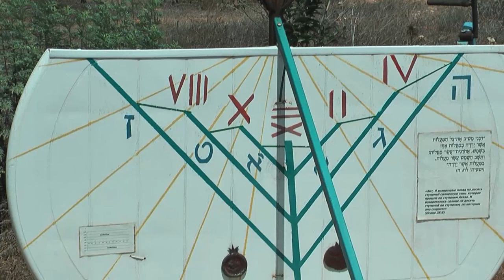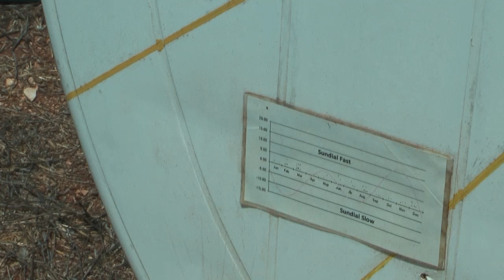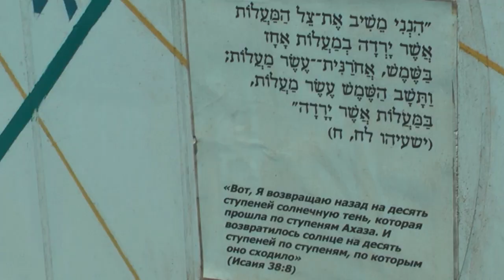Sun Watches according jewish traditon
Часы солнечные экологические